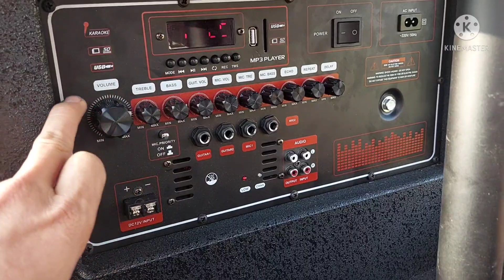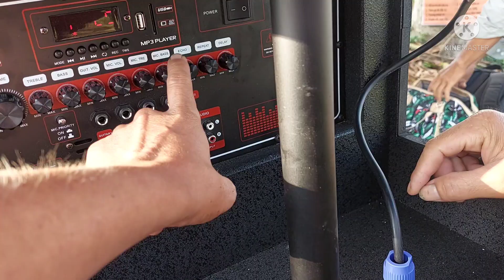GIAO LOA KÉO VỀ GIỒNG RIỀNG KIÊN GIANG CHO KHÁCH VIP CÁM ƠN ANH CHỊ . LH 0948858685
GIAO LOA KÉO VỀ GIỒNG RIỀNG KIÊN GIANG CHO KHÁCH VIP